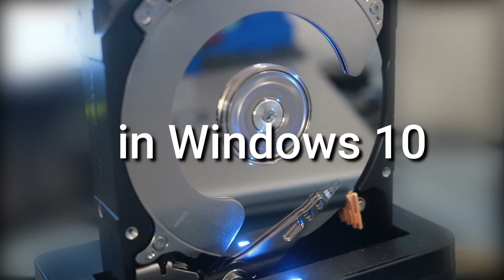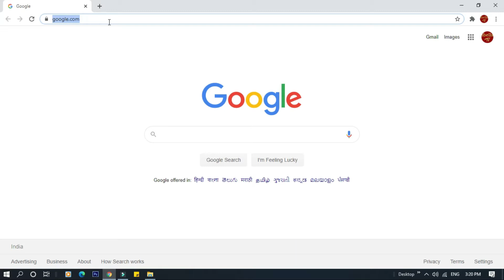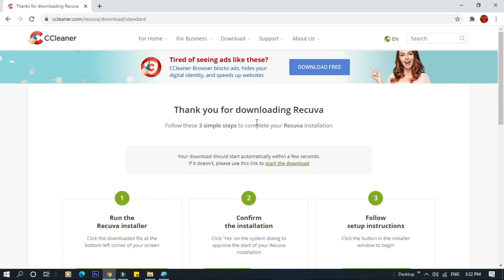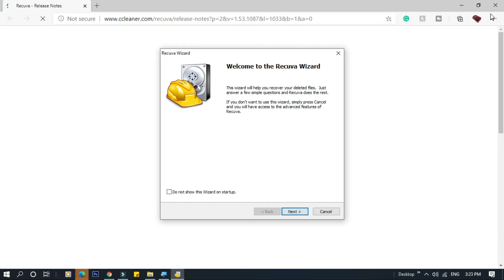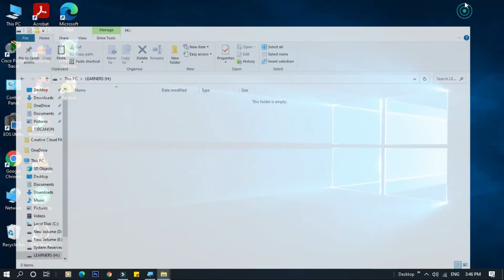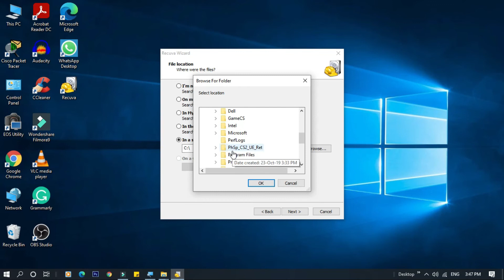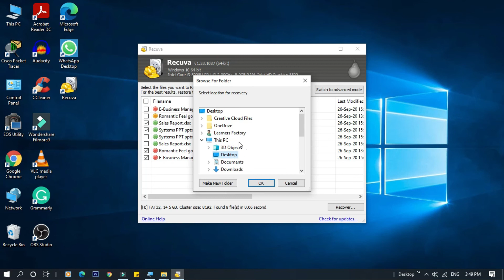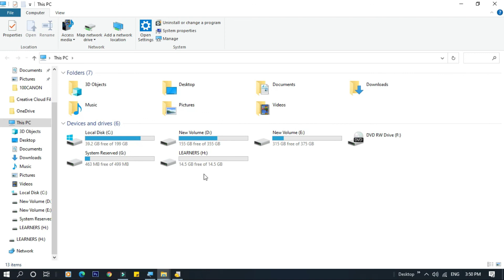How to Recover Permanently Deleted Files in Windows 10 | அழிந்துபோன Files-ஐ திரும்ப பெறுவது எப்படி..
Data recovery?
In computing, data recovery is a process of salvaging (retrieving) inaccessible, lost, corrupted, damaged or formatted data from secondary storage, removable media or files, when the data stored in them cannot be accessed in a usual way. The data is most often salvaged from storage media such as internal or external hard disk drives (HDDs), solid-state drives (SSDs), USB flash drives, magnetic tapes, CDs, DVDs, RAID subsystems, and other electronic devices. Recovery may be required due to physical damage to the storage devices or logical damage to the file system that prevents it from being mounted by the host operating system (OS)

Why do we need recovery, fortunate or unfortunate we may accidently delete files or there are times we may miss some files while copying for those reasons we may want those files back, There it comes the need of the software to recover the files which we had deleted

In this video you can learn how to recover deleted files and data using the free software, This is one of the greatest way to retrieve deleted files and documents, These kind of software's are much needed to secure our data, So watch, Learn and don't forget to have fun, Hope you like it, "Happy Learning".